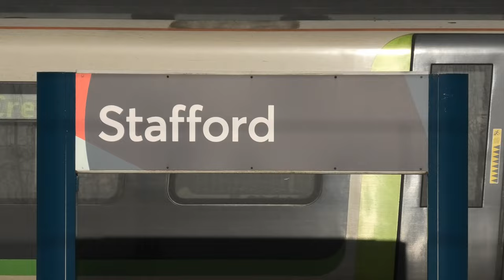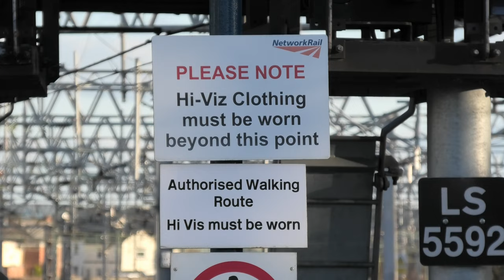Non Stop Freight Action at Stafford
Stafford Station is a busy interchange lying at the junction of the West Coast Main Line, the Birmingham Loop and the Trent Valley Line. As such it has a very high volume of rail traffic and a good mix of passenger and freight trains. It is managed by Avanti West Coast.

This was my second visit to Stafford. It features freight and departmental trains being operated by Freightliner, DB Cargo, GB Railfreight and Direct Rail Services. Class 66 and class 70 locomotives are the order of the day. Much of the freight is intermodal containers travelling between Merseyside and Greater Manchester and the south coast ports. There are also several aggregates trains carrying stone from the Peak District quarries.

Filmed on 23rd February 2023.